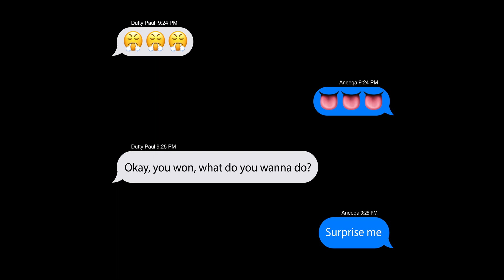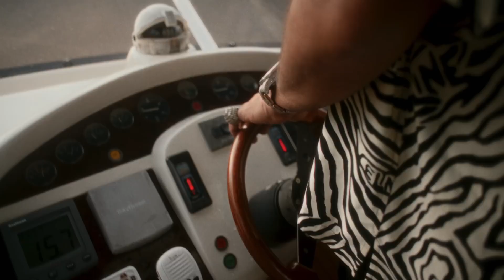Sean Paul Day 2 Day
sean paul,sean paul day 2 day zumba,dancehall,day 2 day,paul,sean,day 2 day lyrics,jamaica,warner music,day 2 day sean paul,dance fitness day 2 day sean paul,karla borge dance,day 2 day zumba choreo,ltd.,universal-island,atlantic records,zumba choreography,gimme the light